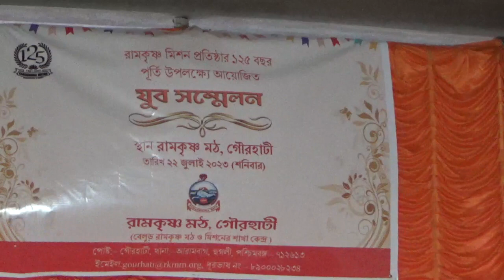Youth Conference at Ramakrishna Math, Gourhati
Youth of our ashram TSVSC